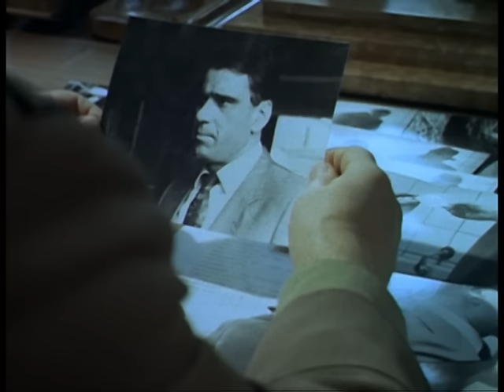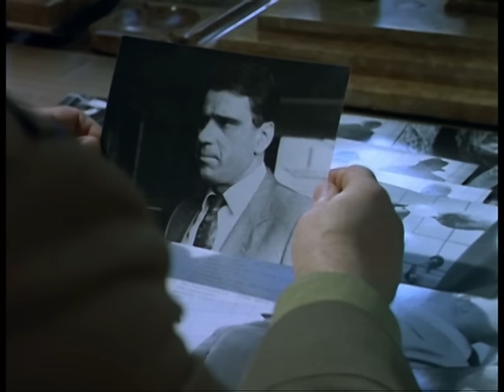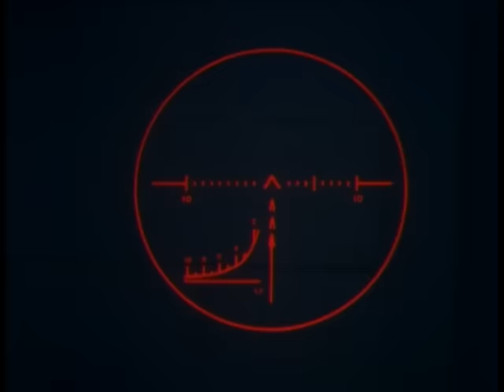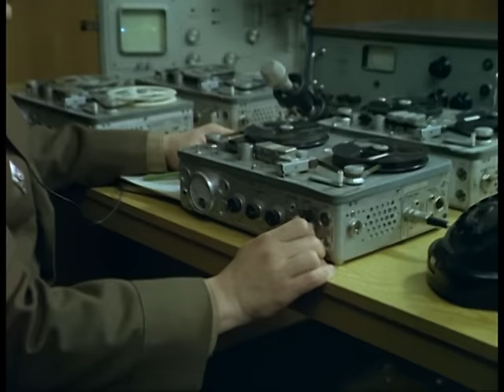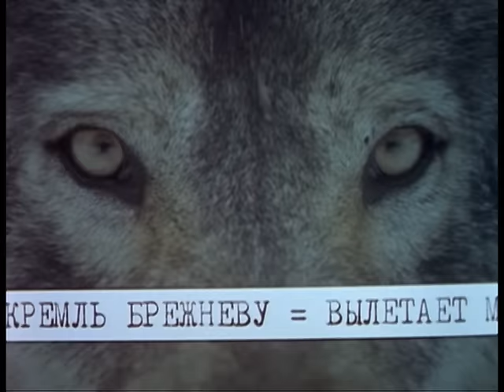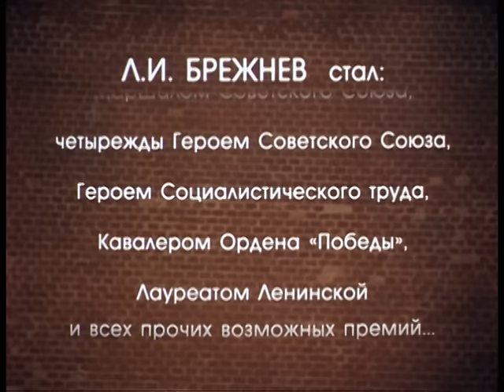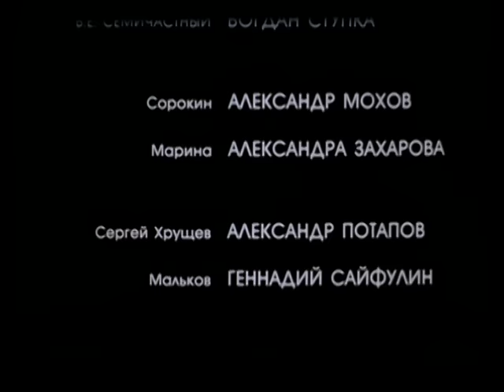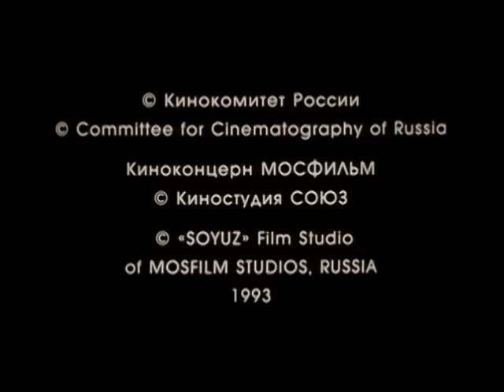Серые Волки / Gray Wolves. Фильм. Политический Детектив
Последний фильм мастера политического детектива Игоря Гостева представляет и интерпретирует факты и события смещения Никиты Сергеевича Хрущева. Параллельно с хроникой развивается драматическая история человека, попытавшегося раскрыть тайну заговора и остановить развитие событий. Используемые в фильме диалоги заимствованы из архивов КГБ.

Формат: фильм
Жанр: политический детектив
Год производства: 1993
Режиссер: Игорь Гостев
Сценарий: Игорь Гостев, Александр Лапшин, Валентин Олехнович
Композитор: Андрей Петров
Оператор-постановщик: Владимир Фридкин
Продюсер: Геннадий Морозов
В ролях: Ролан Быков, Александр Белявский, Лев Дуров, Богдан Ступка, Александр Мохов, Александра Захарова, Александр Потапов, Геннадий Сайфулин6 Владимир Трошин, Евгений Жариков

Смотреть онлайн бесплатно "Серые Волки. Фильм. Политический Детектив"